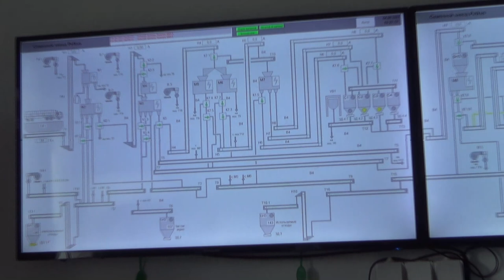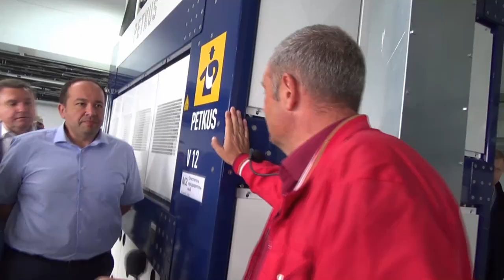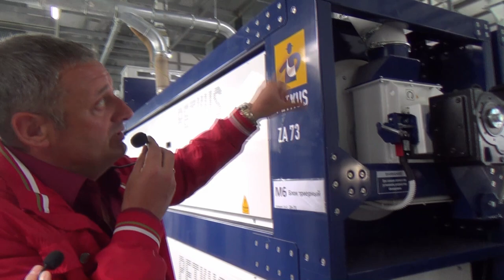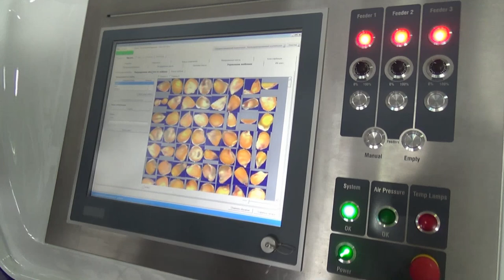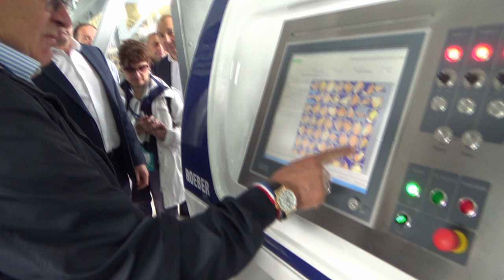Семенной завод АПК "Кубаньхлеб": универсальная линия Petkus для разных культур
Комплекс по подготовке семян АПК "Кубаньхлеб" был запущен 1 августа 2020 года. Его мощность – 300 тонн в сутки, если считать по вороху, или 10 тонн в час, если считать по готовым семенам. Это один из крупнейших семенных заводов, в котором применены инновационные решения: подготавливать можно не только пшеницу, но и другие культуры - кукурузу, подсолнечник, горох, сою, лён.